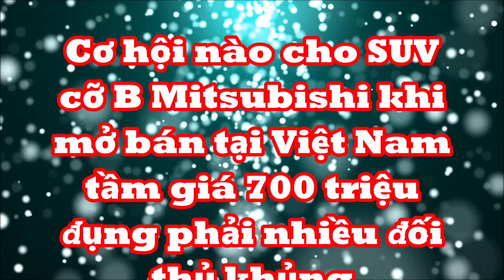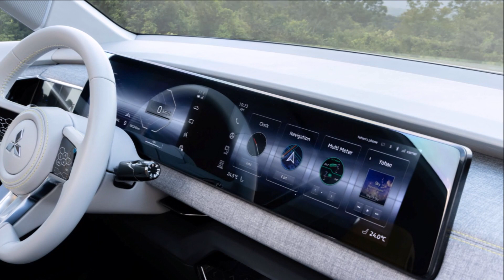Cơ hội nào cho SUV cỡ B Mitsubishi vừa mở bán Việt Nam tầm 700 triệu "đụng phải" nhiều đối thủ khủng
XFC Concept bản thương mại cần có giá bán cạnh tranh cũng như lượng trang bị thu hút được người dùng.